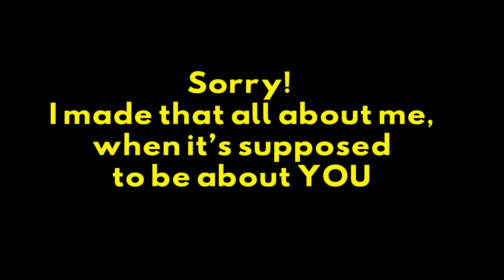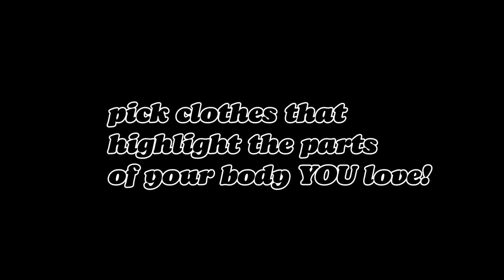I hate how I look in clothes!? Here's the answer {how to dress for your body}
Dressing for your body doesn't need to be a struggle.  I've found setting a basic foundation of PERSONAL style rules to be key to finding strength through style. Learning how fabric, silhouette, and overall head to toe look can affect your personal style is key. So let's figure out how to dress for our body types together.  No conforming, but rather embracing ourselves and style.